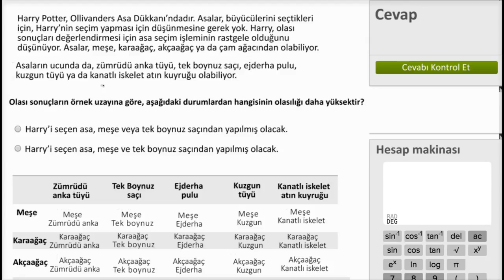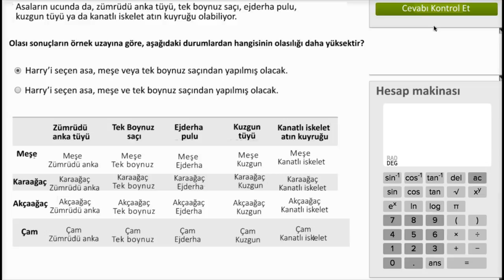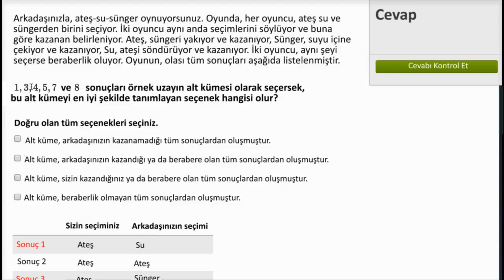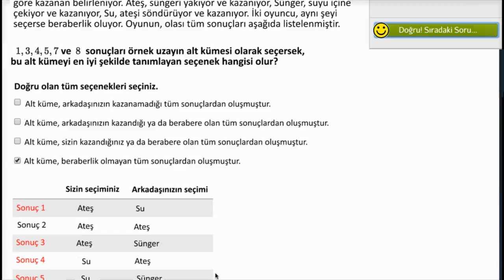Örnek Uzayların Alt Kümeleri (Matematik) (İstatistik ve Olasılık)